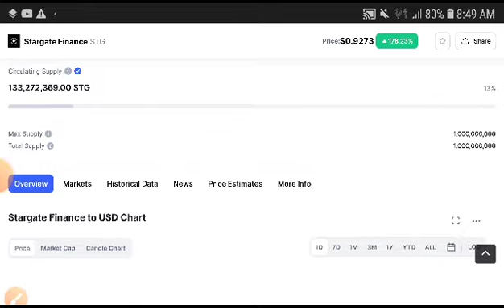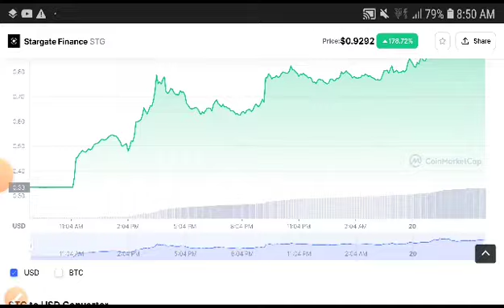STG Coin Price Analysis! Starget Finance Price Prediction! STG Coin News Today